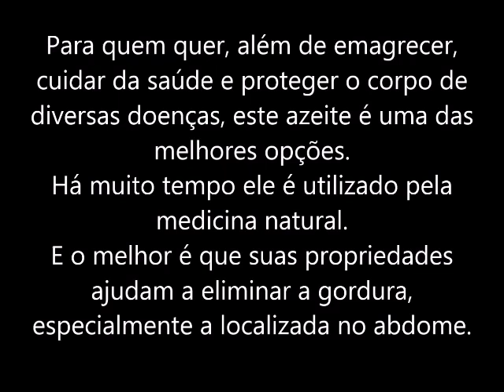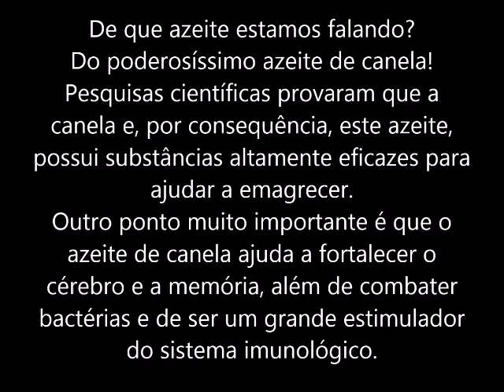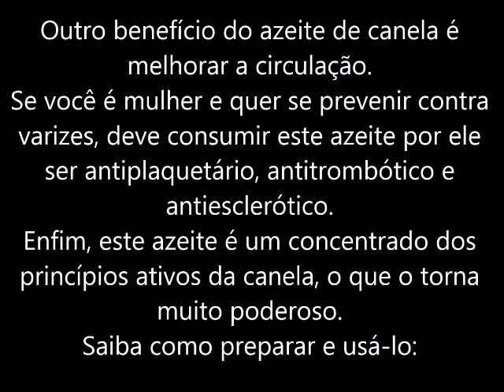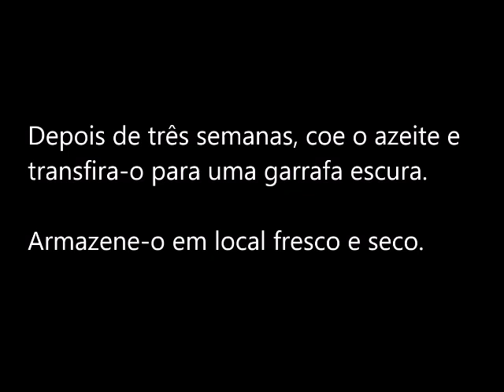🔴Como Perder Gordura Abdominal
Como Perder Gordura Abdominal, com essa Receita Caseira, bem fácil de preparar e com ingredientes que todo mundo tem em casa.